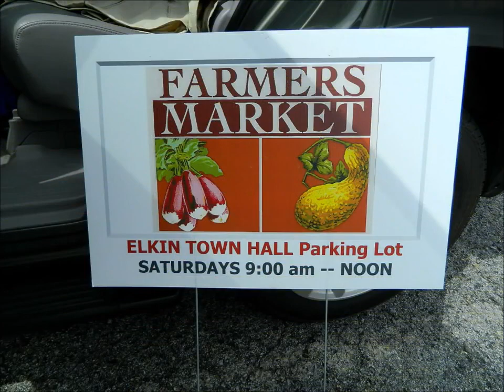Elkin, NC, 'Coolest Small Town' in America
A few reasons why Elkin is the coolest small town in America. RIght on the Yadkin River in western Surry County.